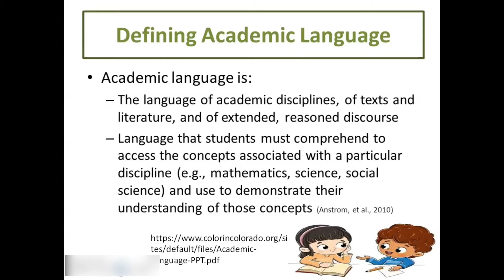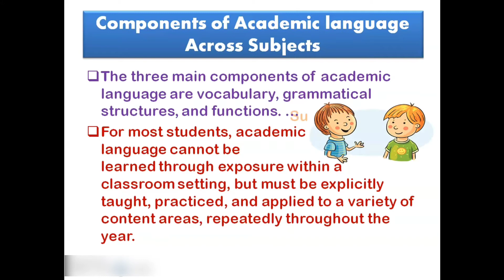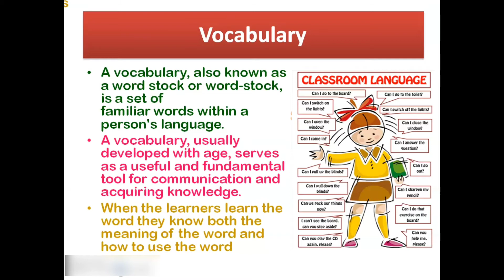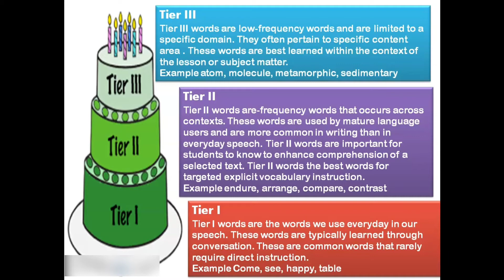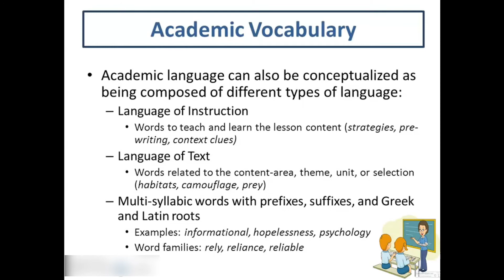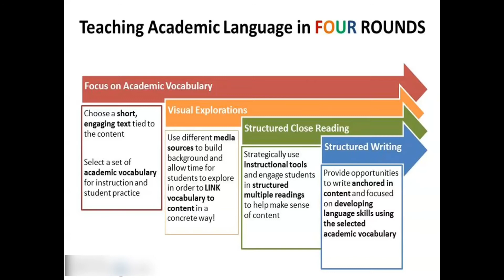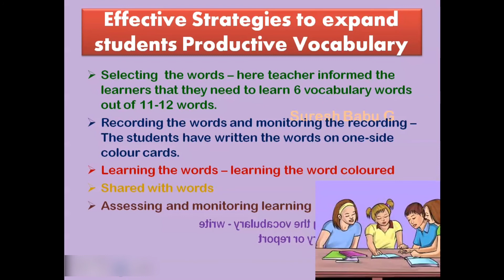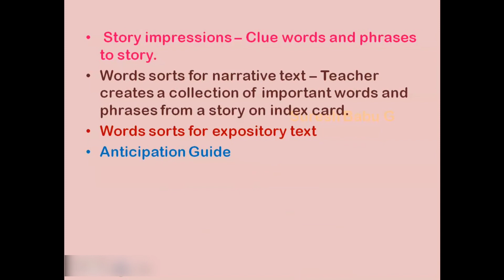Academic language across Subjects – Components (vocabulary) - BE.d Class Time - Suresh Babu G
Academic language across Subjects – Components (vocabulary and grammatical structures) - PPT